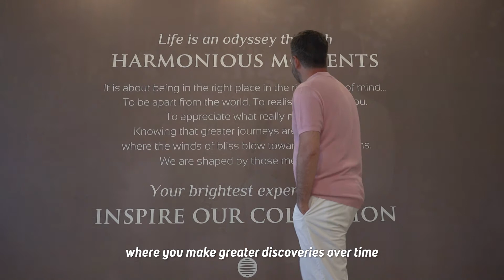Award Winning Director Dağhan Celayir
We would like to thank the award-winning Director Dağhan Celayir, who has also created our Barut Hotels Collection movie, for his valuable words on our 50th year anniversary.